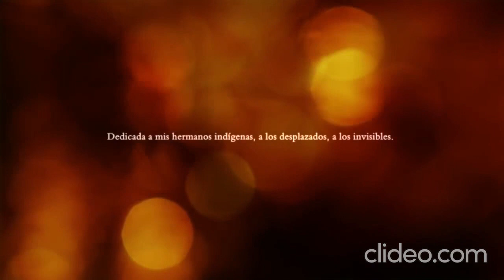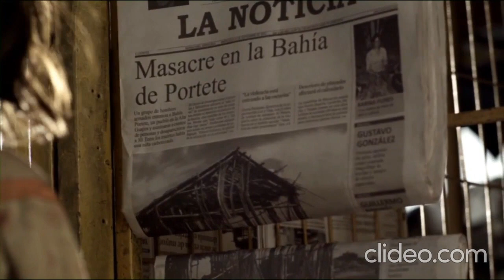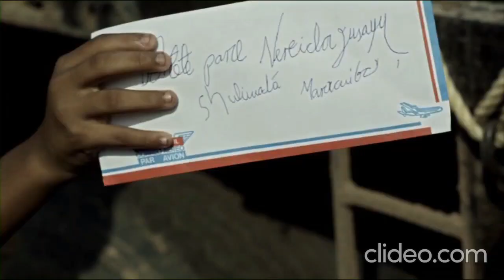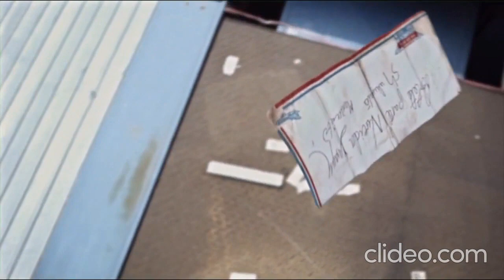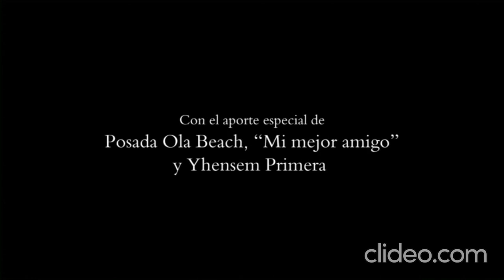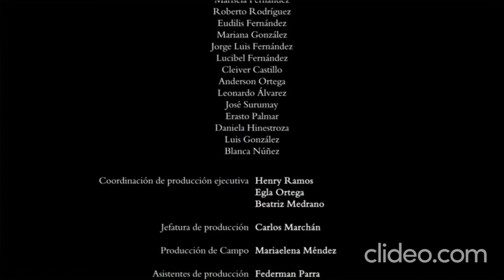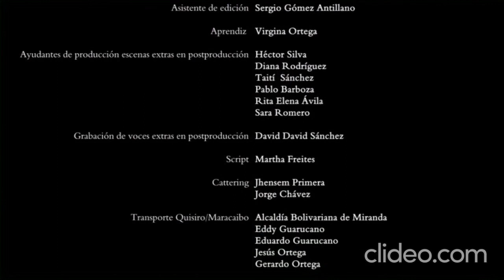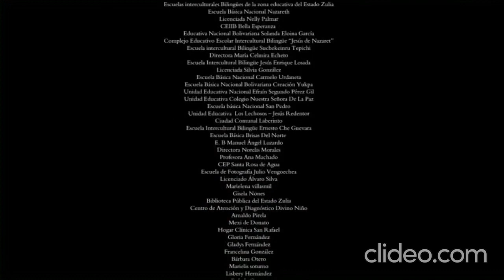El regreso (Filme dirigido por Patricia Ortega)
Ficha técnica de El Regreso

País: Venezuela.
Año: 2013.
Duración: 107 minutos.
Dirección: Patricia Ortega.
Guion: Patricia Ortega.
Producción: Sergio Gómez Antillano y Gloria Jusayú.
Fotografía: Mauricio Siso.
Producción: Mandrágora Films Zulia C.A, Centro Nacional Autónomo de Cinematografía.
Sonido: Josué Saavedra.
Animador: Cacure Studio.
Dirección Artística: María Gabriela Vílchez.
Vestuario: Tania Pérez.
Maquillaje: Gustavo González.
Reparto: Daniela González, Laureano Olivares, Sofía Espinoza, Selmira Echeto, Segundo González, Gloria Jusayú, Andrés Barrios, Lilian González.

Temática: Relata la masacre de Bahía Portete, ocurrida en La Guajira colombiana el 16 de abril de 2004, en la que una estructura paramilitar perteneciente al Bloque Norte de las Autodefensas Unidas de Colombia (BN-AUC), irrumpió en una ranchería Wayúu asesinando personas, algunos cuerpos fueron encontrados y otros desaparecidos; provocando el desplazamiento forzado de unas 600 personas que se refugiaron en Zulia, Venezuela.

Sinopsis: Un grupo armado paramilitar quiebra la tranquilidad de la comunidad Wayúu que habita en Bahía Portete en la Alta Guajira colombiana. En medio de aquel horror y sangre, las mujeres arriesgan sus vidas para ayudar a escapar a sus hijos. Shuliwala, una niña de tan sólo 10 años, logra escaparse y huye hasta una ciudad fronteriza. Pero ese territorio extranjero es una cultura totalmente desconocida para ella y deberá ingeniársela para poder sobrevivir y no perder la esperanza de volver a su hogar.